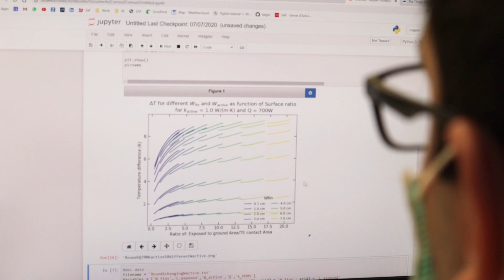Organic thermoelectric generators for precision viticulture sensors - Mariano Campoy-Quiles | ICMAB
On July 2020, Mariano Campoy-Quiles, researcher at the Nanostructured Materials for Optoelectronics and Energy Harvesting (NANOPTO) group, was granted with an ERC Proof of Concept (PoC) to advance in the development of organic thermoelectric generators to power low-cost sensors for vineyards.

The awarded project, ORGEVINE “ORganic thermoelectric GEnerators to power precision VIticulture sensor Networks” aims to reduce water and phytosanitary chemicals usage as well as enhancing production yield in the wine industry by developing a network of wireless autonomous sensors that will provide real time images of key field parameters such as temperature and humidity.